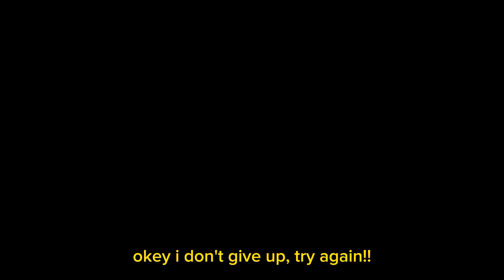Catching Swordfish : Ultimate Fishing Adventure On Youtube!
pagi ini saya pergi mancing, dan berharap mendapatkan ikan selar raksasa yang besar, namun mau bagaimana lagi, ternyata saya belum mendapatkan apa yang saya harapkan, silahkan tonton video saya, dan stay tuned